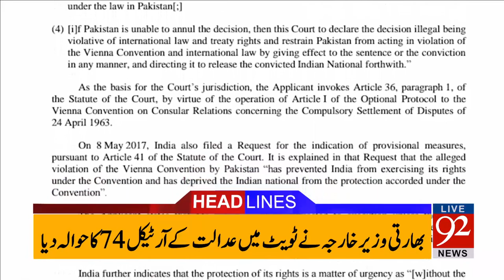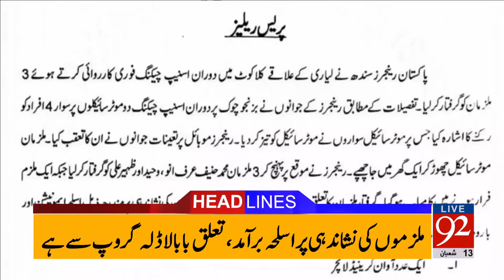92 News Headlines 12:00 PM 10-05-2017 - 92NewsHDPlus